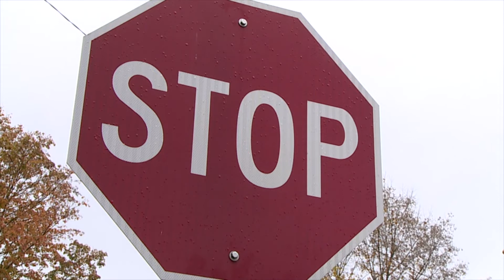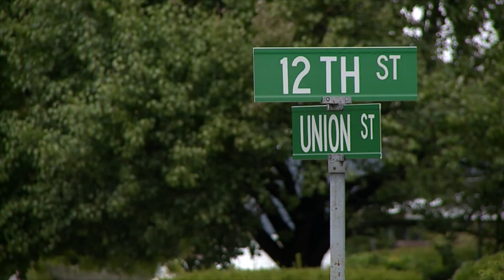Columbus police search for hit-and-run suspect after 21-year-old bicyclist is killed